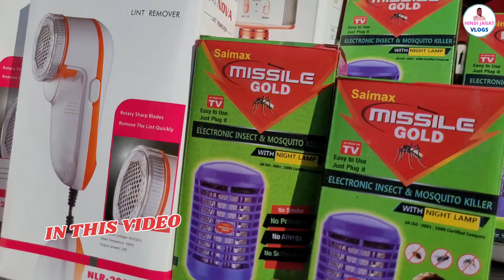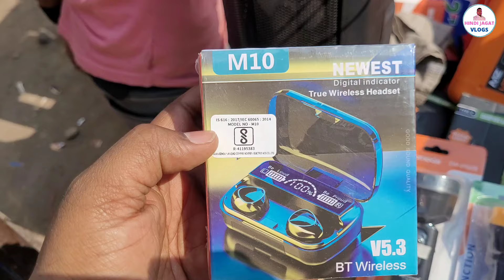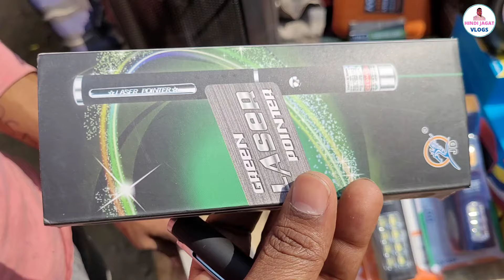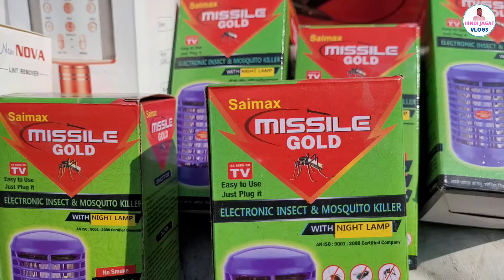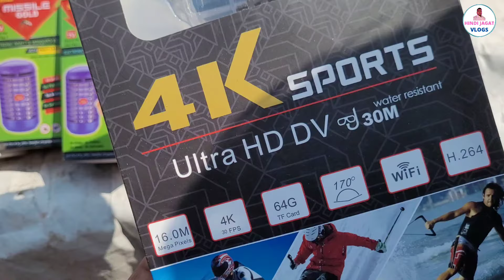Chandni Chowk Lajpat Rai Market | Lajpat Rai Electronics market ,Mobile Accessories Market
lajpat rai electronic market
delhi electronics market lajpat rai
lajpat rai market electronic
electronic market
lajpat rai electrical market
lajpat rai market
mobile accessoriesmarket in delhi
electronic market
lajpat rai electronics market
mobile accessories
mobile accessories market
WARNING :
यह यूट्यूब चैनल, आपको किसी भी प्रकार के लाभ या हानि के लिए जिम्मेदार नहीं है,
यह चैनल जानकारी मात्र के लिए है.